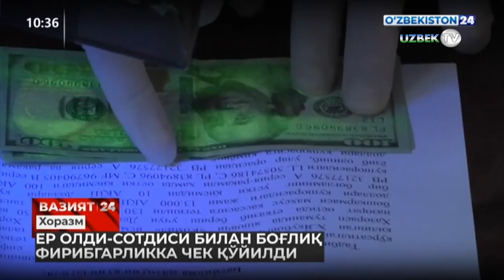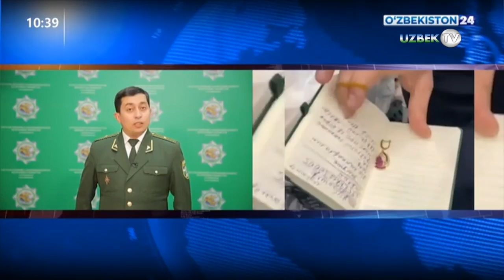"Вазият 24" Тезкор жиноий хабарлар тўплами. 25 март | Vaziyat 24: Tezkor xabarlar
"Вазият 24" кўрсатуви. 25 март 2021 йил
"Ўзбекистон 24" телеканали
❖ Вазият 24 | Балон ўмарганлар ушланди
❖ Вазият 24 | Компьютер қурилмаларини ўғирлаган шахслар жавобгарликка тортилди
❖ Вазият 24 | Жиноят ўз вақтида фош этилди
❖ Вазият 24 | Ўз фарзандини 10 минг долларга сотган аёл ушланди
❖ Вазият 24 | Фирибгар тонировка учун 500 доллар пора олди
❖ Вазият 24 | Рейд: 120 нафар фуқаро ҳуқуқбузарлик содир этган
❖ Вазият 24 | 4 та автомобиль иштирокида ЙТҲ содир бўлди
❖ Вазият 24 | Ноқонуний дори воситалари савдосига йўл қўйилмайди
❖ Вазият 24 | Ер олди-соттиси билан боғлиқ фирибгарликка чек қўйилди
❖ Вазият 24 | Гиёҳвандликка қарши кураш
❖ Вазият 24 | Ноқонуний заргарлик буюмлари тўхтатиб қолинди
❖ Вазият 24 | 4 киши божхона пости орқали героин олиб кирмоқчи бўлди